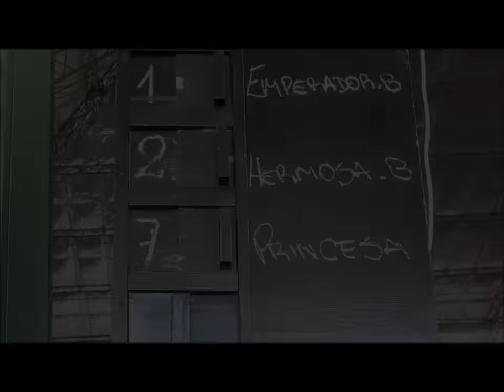1° Clasif. Polla El Remanso - Emperador Bryan, Goya (26-09-15)